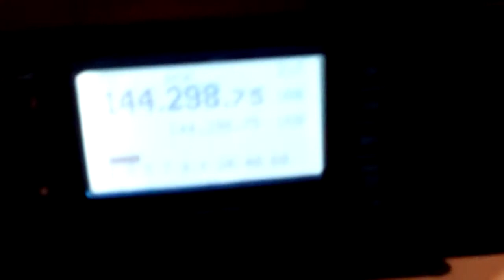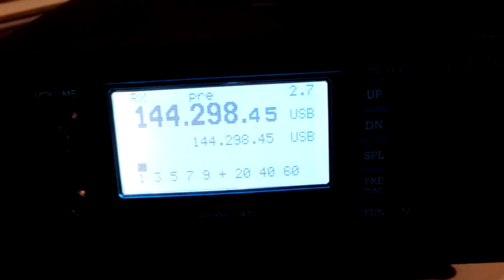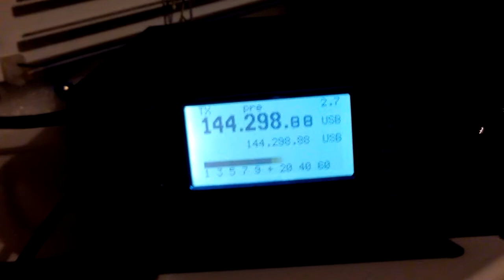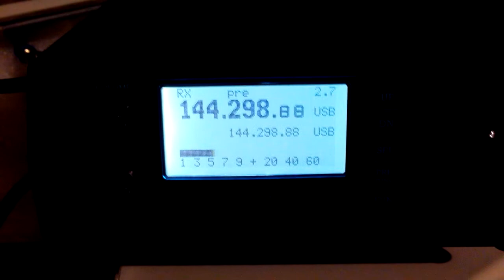Тропо на 145 мгц